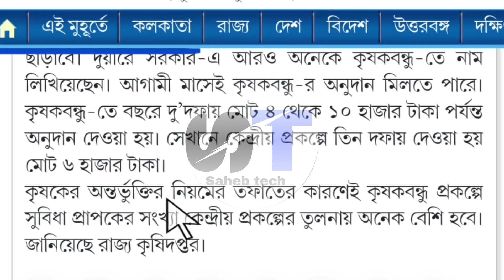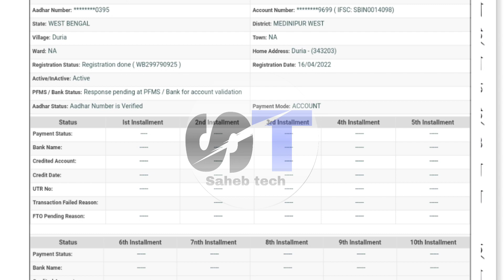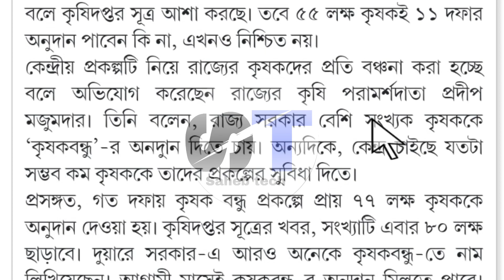রাজ্যের ৭ লক্ষ কৃষক পিএম কিষান যোজনায় ১১ তম কিস্তি পেলেন না/Pm Kisan Payment Not Received/pm Kisan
pm kisan amount not received
how do i check my pm kisan payment
why pm kisan amount not credited
pm kisan amount payment status
pm kisan payment not received amount
pm kisan payment information
pm kisan statas check